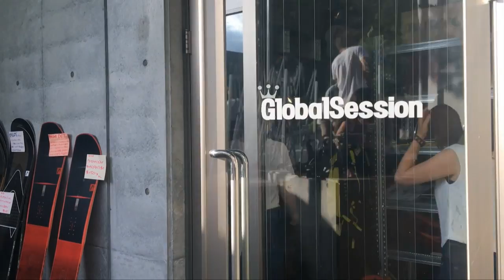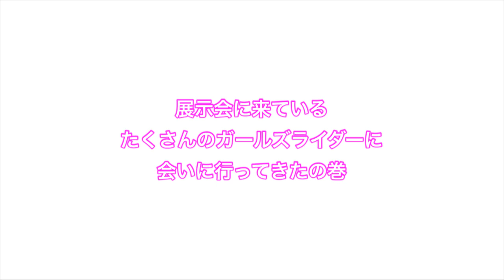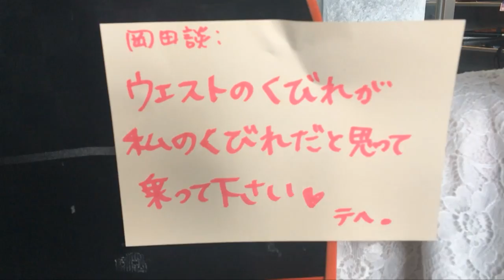ガールズスノーボードTV『white field』 vol.8 Girls Snowboarder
ガールズスノーボーダーによる、ガールズスノーボーダーの為の番組『White field』。

スノーボーダーにとって「オフシーズン」と呼ばれる冬以外の季節。冬に向けて、ショップで真夏に開催されたニューギアの展示会では、沢山のガールズスノーボーダー達がシーズンを心待ちに集まっていました！

田中幸、岡田沙織、吉沢こずも、清水美那、家田三千子、野志めぐみ、山崎景子、所裕子